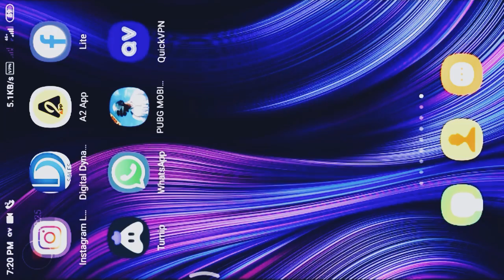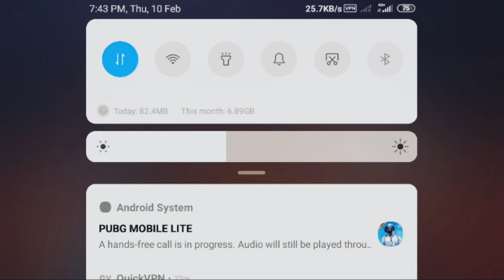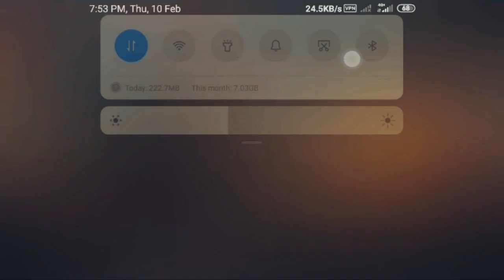1st time play Pubg mobile pubgmobilelite by turbofacts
1st time play Pubg mobile lite game with voice
Discuss future plans and give way